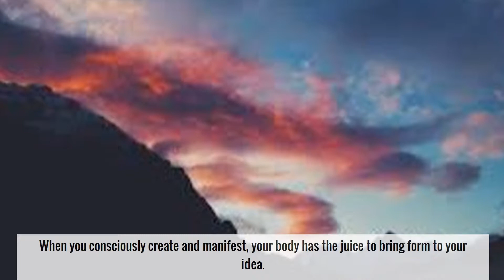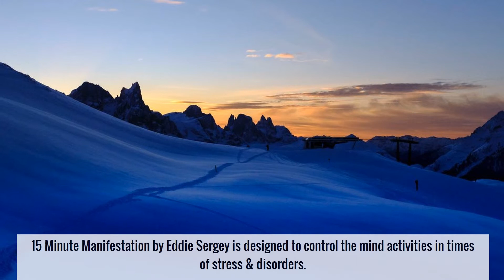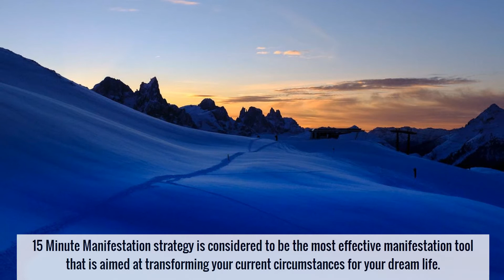Manifestation Is Aligned Intention Energy And Action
Manifestation isn't wishing or hoping, Manifestation is aligned intention, energy and action.